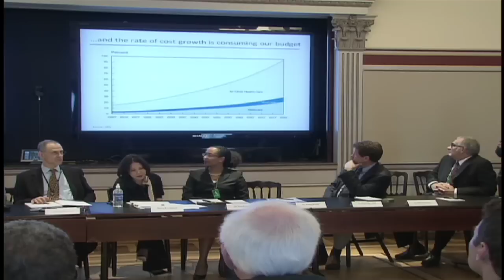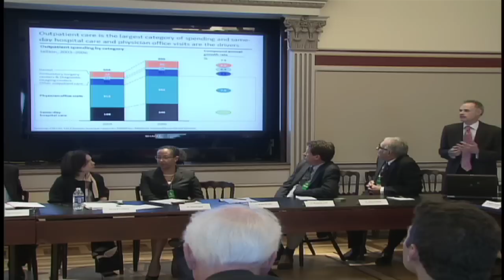Health Care Stakeholder Discussion: Physicians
Director of the White House Office on Health Reform Nancy-Ann DeParle holds a stakeholder discussion with over 30 medical leaders from across the country to get their ideas on health care reform.  May 27, 2009. (Public Domain)